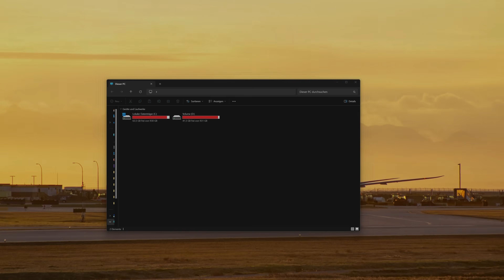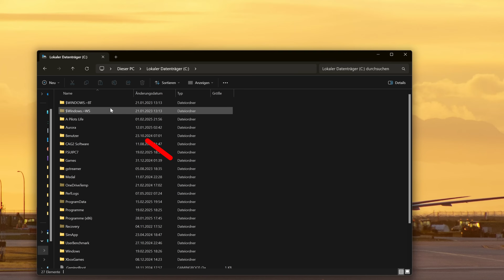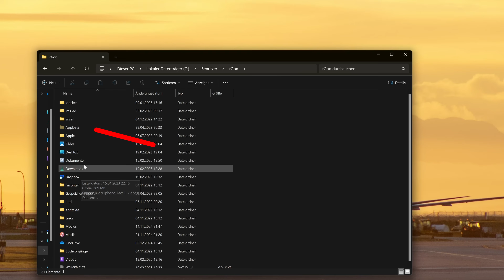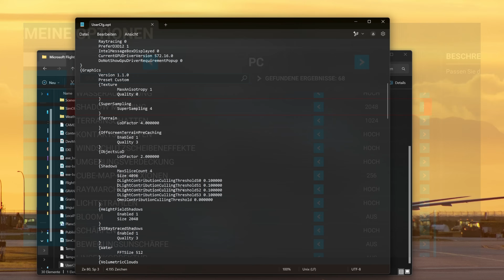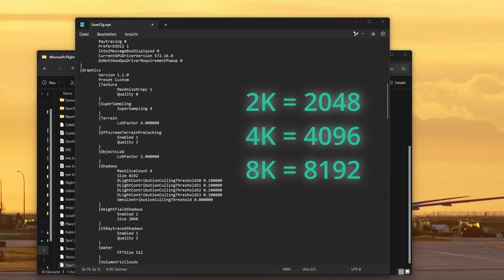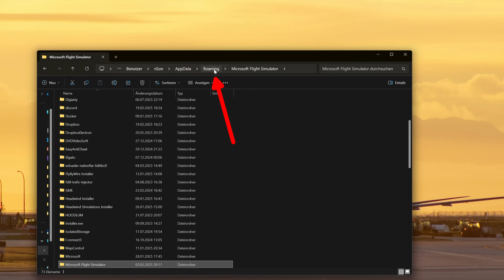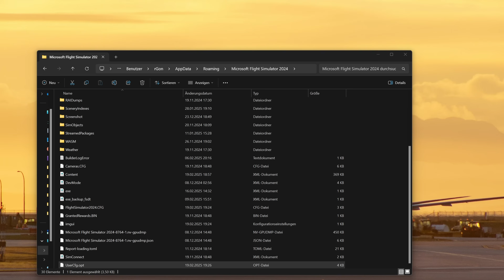Verstecktes Grafik-Upgrade: MSFS Schattenqualität auf 8K erhöhen!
MSFS Grafik-Upgrade: Schattenqualität auf 8K erhöhen!

Du willst noch realistischere Schatten im Microsoft Flight Simulator 2020 & 2024? In diesem Video zeige ich dir, wie du die versteckten Einstellungen findest und deine Schattenqualität von 2K auf 4K oder sogar 8K hochschraubst! ✈️🌍

🎮 Erlebe MSFS wie nie zuvor! Probier es aus und schreib mir in die Kommentare, ob es bei dir geklappt hat! 😊

**Links**
MSFS 2024 - C:\Users (Dein Username)\AppData\Local\Packages\Microsoft.Limitless_8wekyb3d8bbwe\LocalCache\

MSFS 2020 - C:\Users\(Dein Username)\AppData\Local\Packages\Microsoft.FlightSimulator_8wekyb3d8bbwe\LocalCache\Packages\Community

🕒Zeitstempel🕒
00:00 - Einleitung
00:30 - Inhalt
01:35 - Config Datei MSFS 2020
03:05 - Shadow Size
04:20 - 2K-4K-8 K
05:05 - Config Datei MSFS 2024
06:26 - Sim Settings
07:08 - Vergleichsbilder
07:42 - Outro

✅ Immer aktuell! Folge meinem WhatsApp-Kanal, um keine Videos oder Neuigkeiten zu verpassen

⭐Mein Setup⭐

Maus 🖱️
➤ Corsair M75 Air Wireless

Headset 🔉
➤ Corsair HS 80 MAX

Mikrofon 🎙️
➤ RØDE PodMic USB

Joystick 🕹️
➤WinWing URSA Minor Airliner Joystick

Monitor 🖥️
➤ GIGABYTE M28U

SSD 💽
➤ Samsung 980 PRO

CPU 🔲
➤ Intel® Core™ i7-13700K

Grafikkarte 🎥
➤ Palit GeForce RTX 4090

💻 PC Specs 💻

- CPU: Intel Core i7-13700K
- Motherboard: ASUS ROG STRIX Z790-F GAMING
- Ram: 32GB DDR 5 Corsair Vengance
- GraKa: Nvidia Palit 4090 24 GB
- SDD: 2x 1 TB NVMe SSD Samsung 980 Pro

Das Kleingedruckte:

Wenn ihr über die Links etwas kauft, unterstützt ihr dadurch meine Arbeit, ohne dass es für euch zu extra Kosten führt.